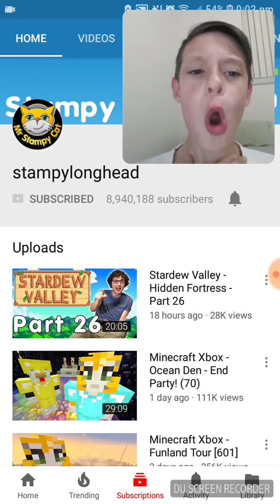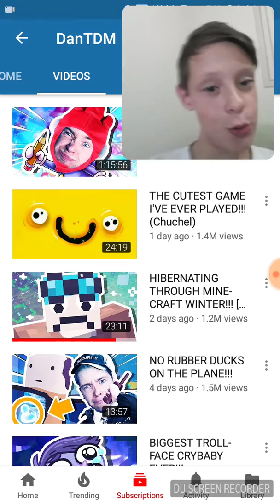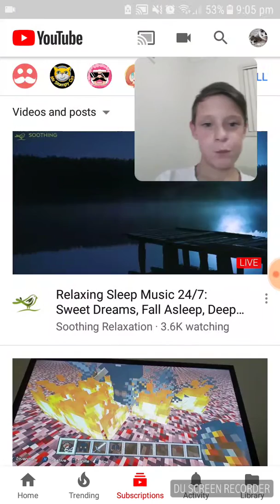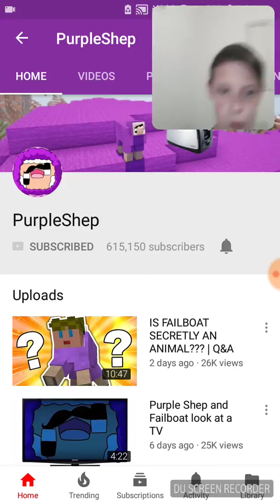Mimicking Other Youtuber!!